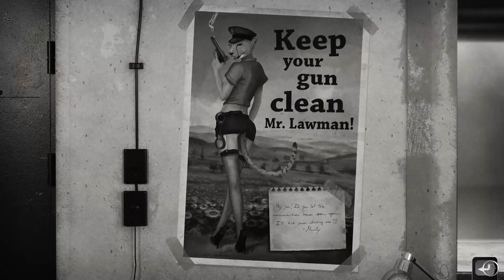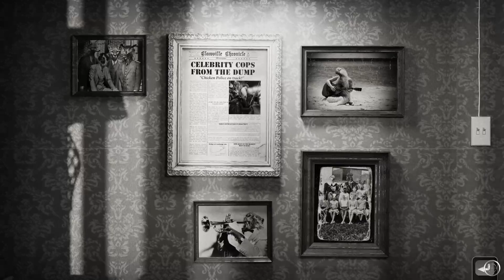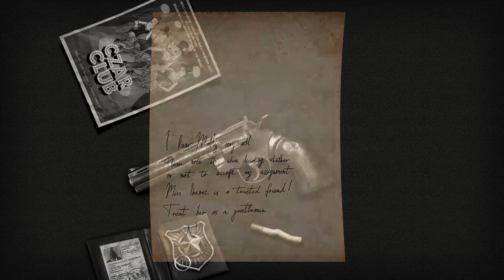Chicken Police | gamescom-Demo | XT Gameplay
In Chicken Police übernehmt ihr die Rolle von Detective Sonny und müsst gemeinsam mit eurem Partner Marty üble Kriminalfälle in Clawville lösen. Der Clou: Alle Charaktere sind Tiere. Ein Buddy-Cop-Spiel im Noir-Stil der anderen Sorte.

Game: Chicken Police
Release: TBA
System: PC (also coming to PS4, Xbox One and Switch)
Audio/Subs/Text: English/German
Full Playthrough: no
Commentary: yes (German)